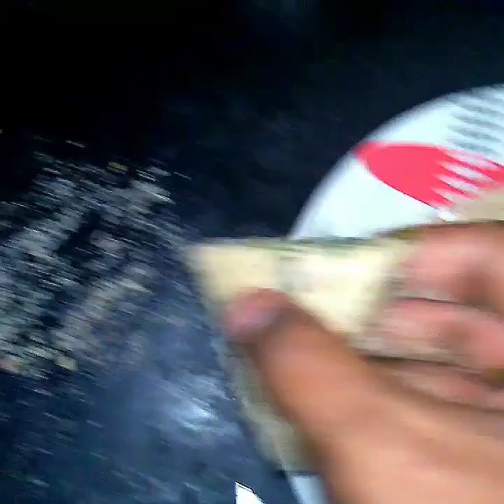aloo suji cutlet snacks recipe || easy aloo suji snack recipe